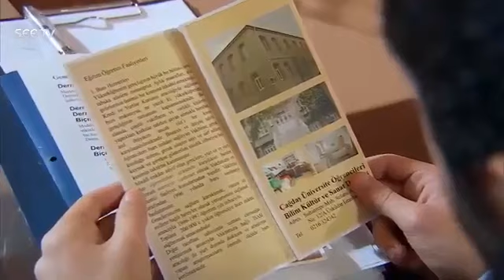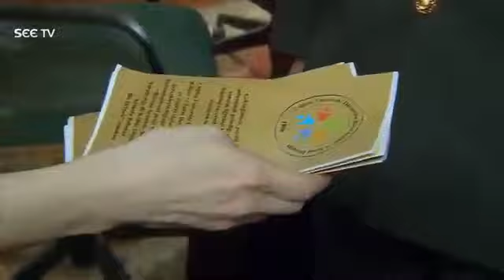Alif turkish drama urdu dubbing episode 17